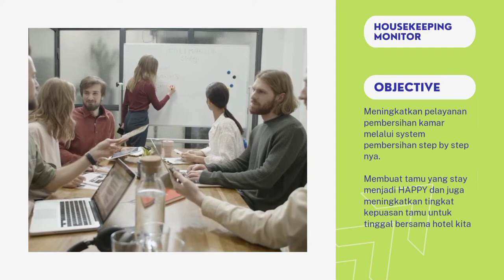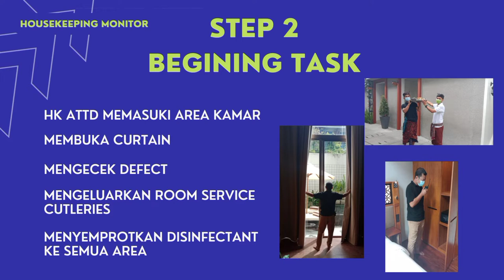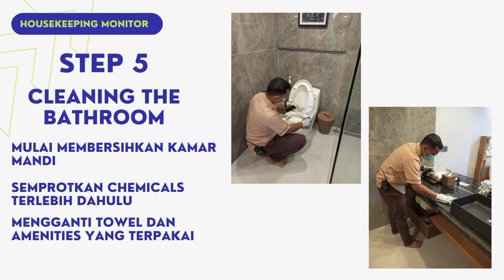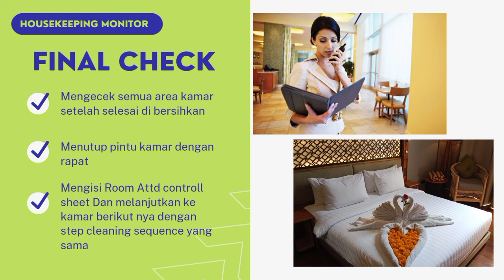Housekeeping Hotel, Room Cleaning Sequence 2021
Metode dan langkah - langkah dalam menata dan membersihkan kamar di hotel.

Terimakasi
Housekeping Monitooorrrr.

cleaning sequence
sequence cleaning